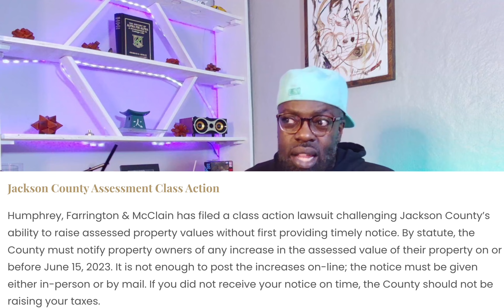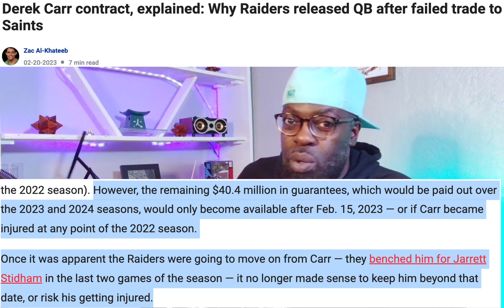The Shocking Expulsion of Gypsy Rose from MO!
abuse survivor and convicted felon, gypsy rose blanchard wore out her welcome in the state of Missouri. After serving her time, seems Gypsy Rose wanted to hang out a little bit… maybe go see @TaylorSwift and see if she can officially become a swifties at the Chiefs game. Parole won’t let her be great!

Local entrepreneur and Man of Distinction, Chris Goode finds himself at an impossible task, having to eat 6x what he ate last year in property taxes. Thankfully he’s got the juice to make it through! Is he another victim of the Jackson County Tax Assessment fiasco?

kansas city's black population says good-bye to the oldest housing co-op in the nation. No word on if the new owners are willing to cooperate with the previous tenants. What will this new apartment complex mean when it's time for the wrecking ball to swing?

Decorated Olympic gymnast @simonebiles9840 deserves better from her fans and those who say they support Simone Biles… and so does her Husband, jonathanowens. If we're about blacklove then let's celebrate their relationship.

A florida family’s christmas is ruined with family violence The kids are NOT alright! An unfortunate homicide breaks a family apart.

@dangerusswilson looks to ride again. No word on what team Russell Wilson will be with next.

Check out the t-shirt collection HERE: theblackmanshow.com

Shout out to @beatrocka5 for the music!!!